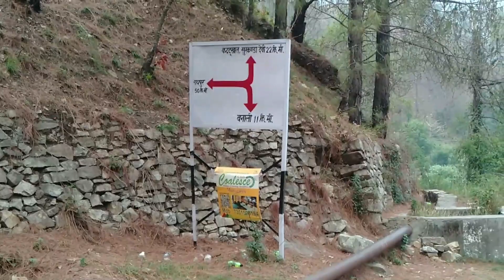Kafal Paako Chet Meri Chela // Dehradun se gye kafal ke liye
Kafal काफल फल खाने के फायदे.
1. काफल में कई औषधीय गुण होते हैं और उत्तराखंड में इस फल का इस्तेमाल आयुर्वेद में कई तरह की दवाएं बनाने के लिए किया जाता है. इसमें एंटी-अस्थमा से भरपूर प्रॉपर्टीज होती हैं, जो अस्थमा से ग्रस्त लोगों को बेहद लाभ पहुंचाता है.
2. इस फल में एंटीऑक्सीडेंट तत्व भरपूर मात्रा में होता है, जो कई तरह की समस्याओं जैसे डायरिया, अल्सर, जलन, सूजन, गले में खराश, अपच, एनीमिया, बुखार आदि को दूर कर सकता है. यहां तक की इसके पेड़ के छाल, फूल, बीज आदि भी बेहद फायदेमंद होते हैं. छाल एंटी-एलर्जिक होते हैं, जो कई तरह की एलर्जी का इलाज करने में इस्तेमाल होता है. पाचन तंत्र को दुरुस्त रखने के लिए आप काफल का सेवन कर सकते हैं.
2. इस फल में एंटीऑक्सीडेंट तत्व भरपूर मात्रा में होता है, जो कई तरह की समस्याओं जैसे डायरिया, अल्सर, जलन, सूजन, गले में खराश, अपच, एनीमिया, बुखार आदि को दूर कर सकता है. यहां तक की इसके पेड़ के छाल, फूल, बीज आदि भी बेहद फायदेमंद होते हैं. छाल एंटी-एलर्जिक होते हैं, जो कई तरह की एलर्जी का इलाज करने में इस्तेमाल होता है. पाचन तंत्र को दुरुस्त रखने के लिए आप काफल का सेवन कर सकते हैं.
5. यदि आपका खांसी, सर्दी-जुकाम की समस्या हो तो आप काफल खा सकते हैं. इसमें एंटी-बैक्टीरियल और एंटी-माइक्रोबियल तत्व होते हैं, जो इन समस्याओं को दूर करने में बेहद कारगर होते हैं. इसकी छाल से बने चूर्ण के सेवन से खांसी, गले में खराश, दर्द आदि को कम कर सकते हैं.

Just click on these following links for my videos.

Thanks
With Regards